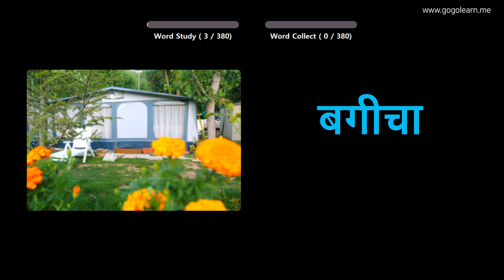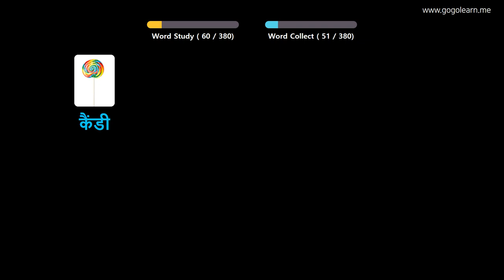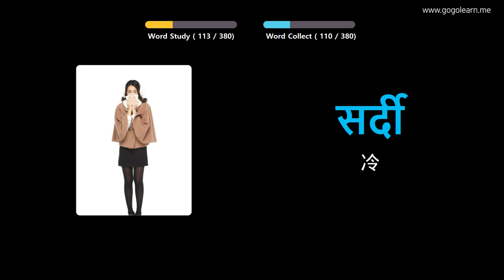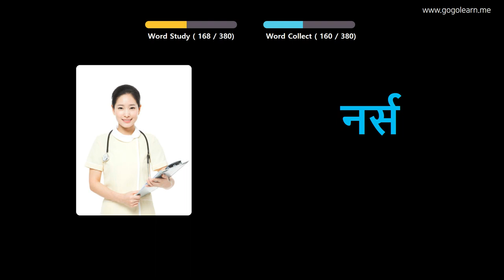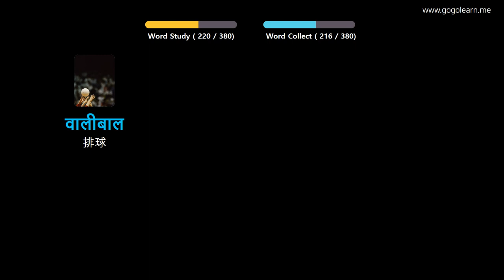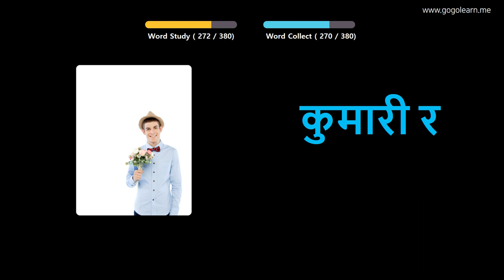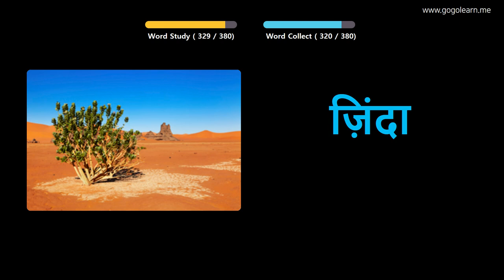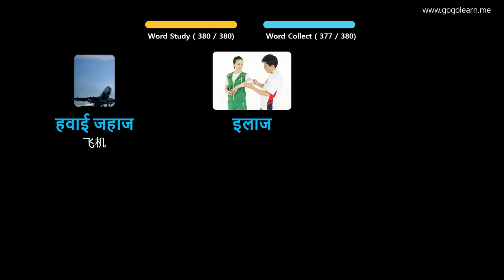通过图片学习印地语|印地语词汇基本的孩子 | Golearn